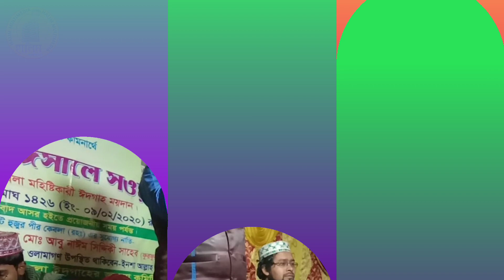ARFAZ BILLA NEW BANGLA GOJOL┇বিখ্যাত শিল্পীর বিখ্যাত গজল┇HALIM MULTIMEDIA┇2020 আকর্ষণীয় গজলটা শুনুন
---আচ্ছালামু ওয়ালাইকুম---
প্রিয় দর্শক "হালিম মাল্টিমিডিয়া" ইউটিউব চ্যানেল এ আপনাকে স্বাগত জানাই।
ভালো লাগলে অবশ্যই একটি লাইক 👍এবং শেয়ার ➡করবেন।এবং ভিডিওটি কেমন লেগেছে জানাতে নীচে কমেন্ট বক্সে কমেন্ট করে আপনার মূল্যবান মতামত টি জানাবেন।

বি:দ্র: { কপি করা থেকে বিরত থাকুন }
আমাদের সাথে যোগাযোগ করুন👎👎👎
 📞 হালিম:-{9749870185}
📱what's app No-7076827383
Weelcome to My Channel
"HALIM MULTIMEDIA"